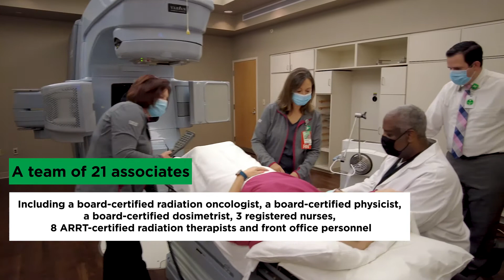Behind-the-scenes of the Hendricks Regional Health Cancer Center